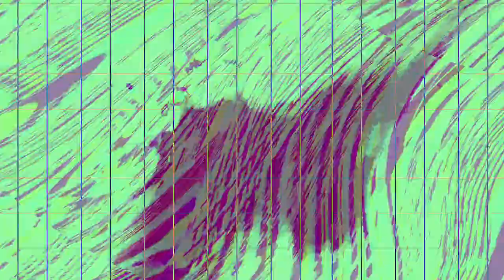[EPILEPSY WARNING] Movie 24 02 10 19h32m39s